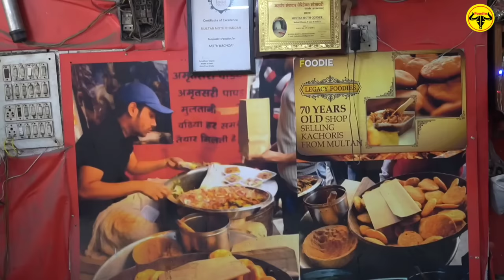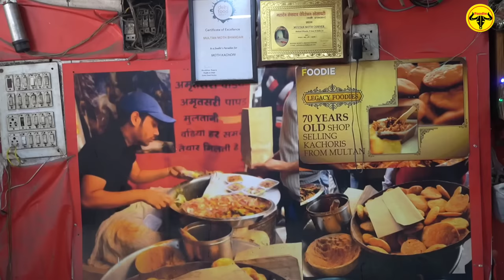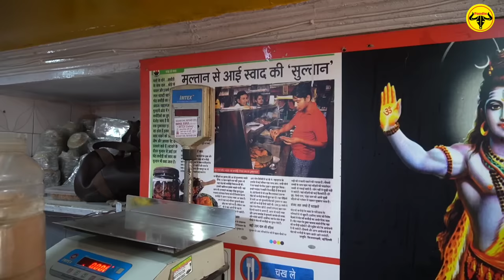Multan Famous Moth Kachori At Rs 25/- Only || Delhi Street Food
Price : Moth Kachori - 25/40 Rs